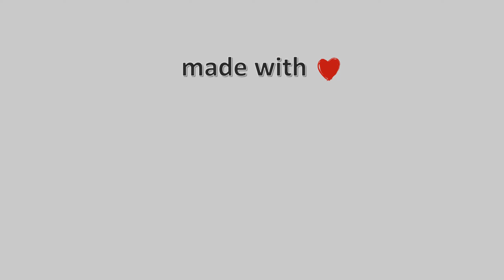23-Ιουνίου-2021, Κάμερα Αμμουλιανής (Λιμάνι) Timelapse, Timelapses.gr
Η κάμερα είναι τοποθετημένη στο κεντρικό λιμάνι της Αμμουλιανής με κατεύθυνση βόρεια προς το 3ο πόδι της Χαλκιδικής και την Τρυπητή. Η κάμερα μας φιλοξενείται στην πανέμορφη Πανσιόν 'Πασαλιμάνι' στο κέντρο της Αμμουλιανής με καταπληκτική θέα και υπέροχη φιλοξενία με όλες τις ανέσεις. Ιδιοκτησία: Meteology.gr